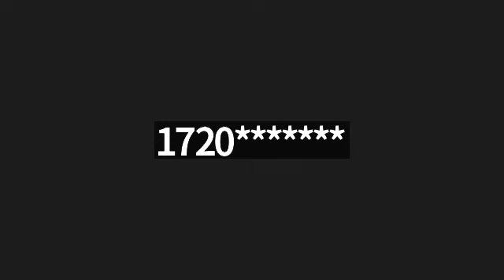8-1-22 Monday Morning Miracle Call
8-1-22 Monday Morning Miracle Call